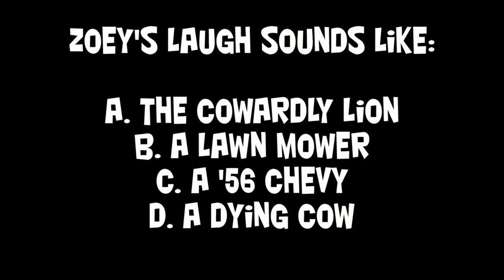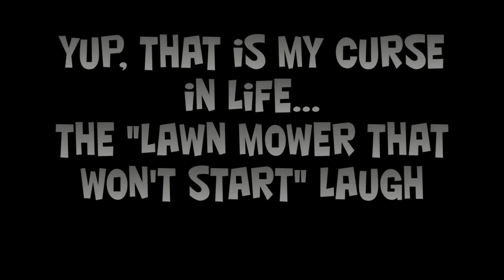DJ Zoey : The Girl With The Strangest Laugh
Do you have a strange feature? Something that stands out from the norm? I do, it's my laugh. I have been told it sounds like many different things, from a "Cat in heat", to a "1956 Chevy truck that won't start". But it boils down to this, most people think it sounds like a Lawn Mower trying to start. What do YOU t...hink it sounds like. You can't hurt my feelings. I already laugh at myself. non pun intended. lol